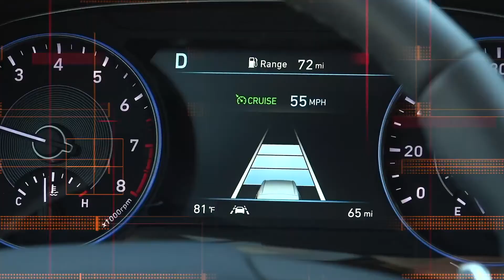COVID 19 Town Hall: Detroit Auto Dealers Association's Rod Alberts and Doug North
How has the car buying experience changed amid the COVID-19 global pandemic? Rod Alberts, executive director, of the Detroit Auto Dealers Association (DADA) and the North American International Auto Show (NAIAS) and Doug North, chairman of the NAIAS and president of North Brothers Ford will share how car dealers across the state are ensuring the process is safe for consumers. Attendees will learn what to expect from visiting a showroom to test driving a vehicle. Alberts and North will engage in a one-on-one discussion with Tammy Carnrike, chief operating officer for the Detroit Regional Chamber.